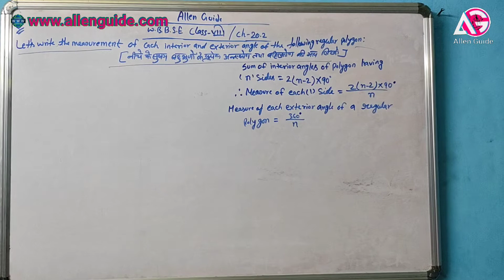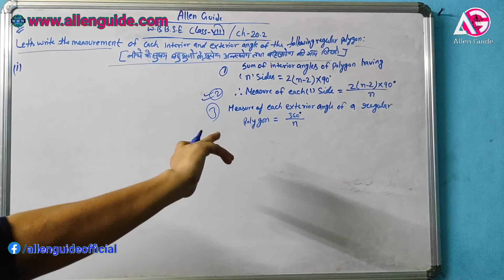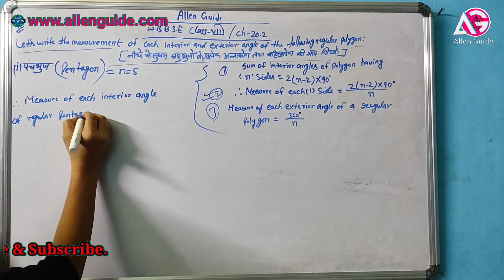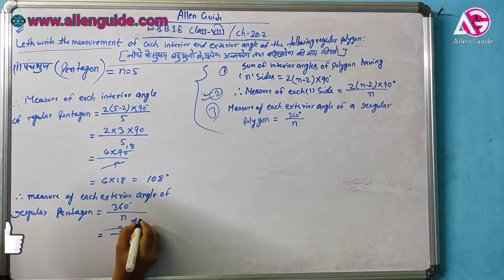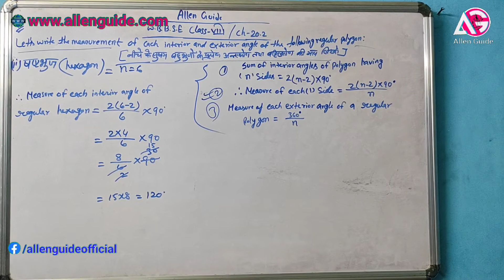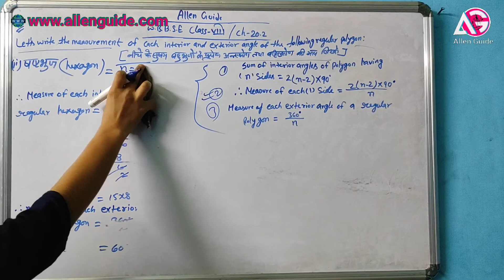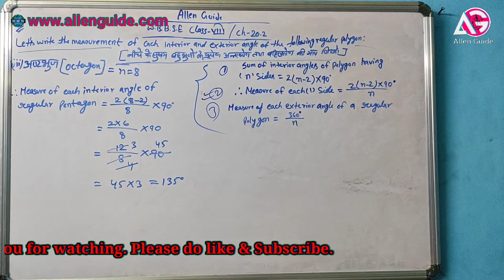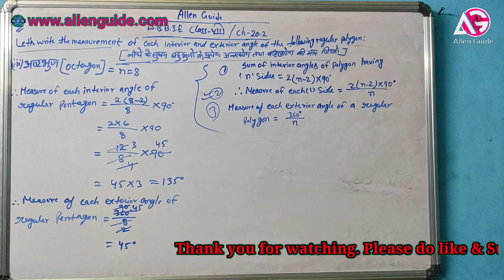WBBSE class VIII Chapter-20.2 Part- III Ganit Prabha Solution for Hindi, English and Bengoli Version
AllenGuide HelpingHandOfAllenGuide Math WestBengalBoardMath MathHindiVersion ClassVIIIMathWestBengalBoard Chapter-20.2MathBengalBoardHindi MixtureChapterBengalBoard West Bengal Board of Secondary Education Class VIII Chapter-20.2Part- IIIGanit Prabha Solution for Hindi, English and Bengoli Version, Agar video achha lge to share kren video ko like kren aur apka pyar yu hi bnaye rakhen. like share Subscribe and Stay Safe. sarkaripariksha.org.in Mail Id  - Our Social media  Handler Facebook Instagram Twitter